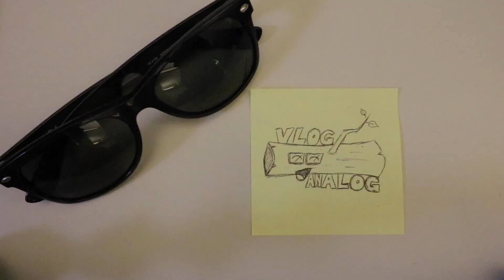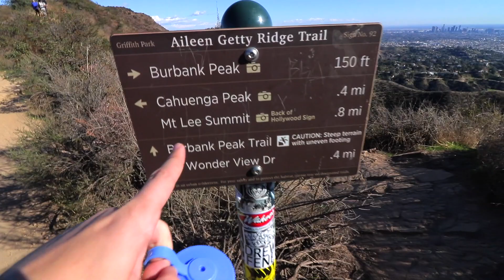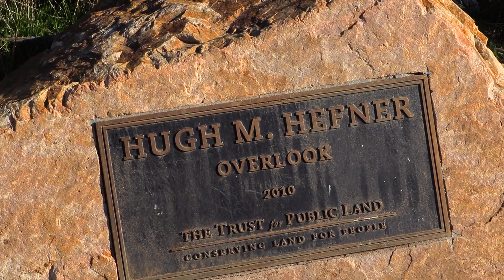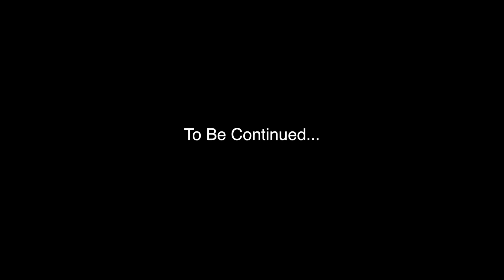LOUDNESS - Mastering for Streaming Services, LUFS, and Dynamic Optimization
Not only do I take you on a journey from the Mulholland Dam to the Hollywood Sign, we discuss LUFS, Loudness Optimization, and Mastering for Streaming Services!

My Gear:
-The Mobile Rig-
Canon t6i, 10-18mm lense, 18-55mm lense
Joby Gorillapod Focus
Zoom H6
Shure KSM137
Shure KSM32
Movo Furry Wind Screens

-The Home Studio-
Monitors: Yamaha NS-20M
Mac Mini
Macbook Pro
Apogee Symphony 16x16 Analog
Rupert Neve Designs Portico II MBP
Presonus ADL600
Presonus Central Station
Plugins: Slate Digital and FabFilter